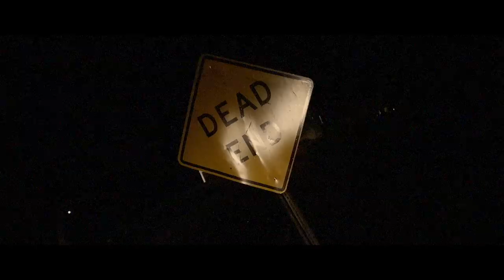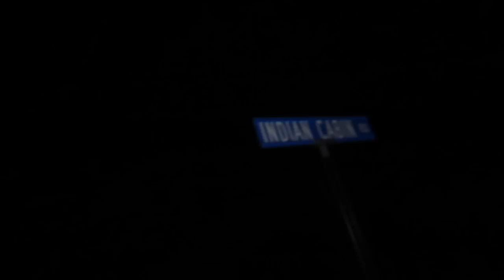Documents of Indian Cabin Road... *Corrupt Footage*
indian cabin road is the most horrific road in america. clinton road and indian cabin road are both haunted road and paranormal, but indian cabin road is deadly with hill billy massacre and abandoned churches. indian cabin road... corrupt footage